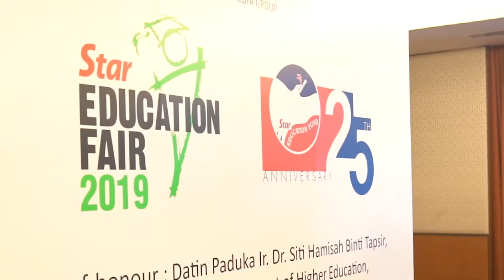Star Edu Fair Highlight